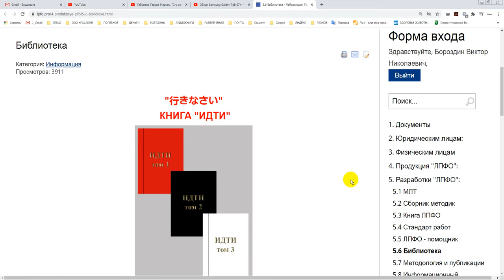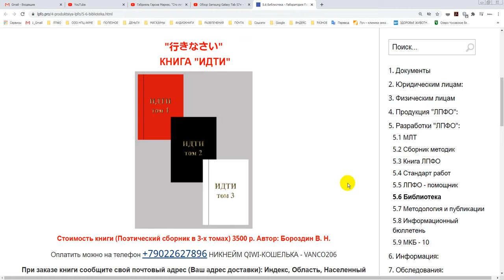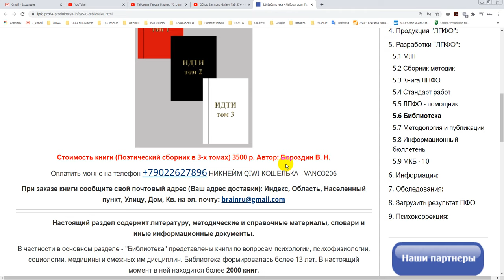ИДТИ. Приобретаем оставшиеся экземпляры